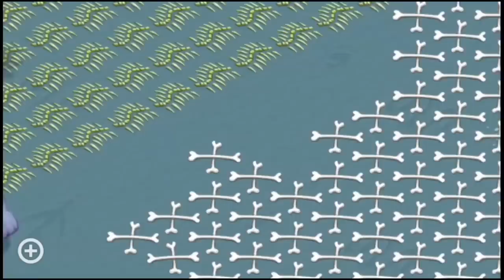A DESCOBERTA DA ILHA DOS OSSOS (My Singing Monsters)